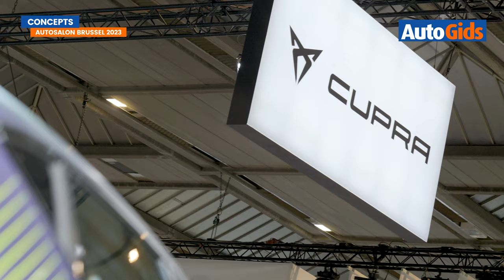Autosalon Brussel 2023 - De coolste conceptcars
Er staan best wat conceptcars op het Autosalon van Brussel, dat plaatsvindt van 14 tot 23 januari 2023 in de Brussels Expo (Heizel). Wij gaan op zoek naar de coolste concepts.

Na twee jaar afwezigheid is het Autosalon van Brussel terug van weggeweest. De 100ste editie ondergaat een heleboel wijzigingen, maar het blijft een echt autofeest dat de autofans en de autokopers verenigt.

Zowat 95% van de Belgische automarkt tekent present op de Brussels Motor Show, die georganiseerd wordt van 14 tot 23 januari in de Heizelpaleizen van Brussels Expo. Er vallen elektrische auto's te bekijken, nieuwe merken uit China te ontdekken en premières te rapen. En er zijn ook futuristische conceptcars te bewonderen. AutoGids-hoofdredacteur Alain Devos gaat op zoek naar "De coolste conceptcars".

Alle informatie (nieuws, praktische informatie, saloncondities) over het Autosalon van Brussel 2023 vind je op onze speciale salonwebsite